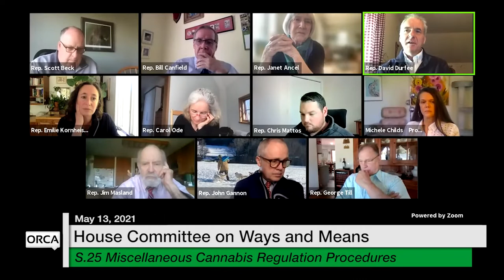Vermont State House - S.25 Miscellaneous Cannabis Regulation Procedures 5/13/2021